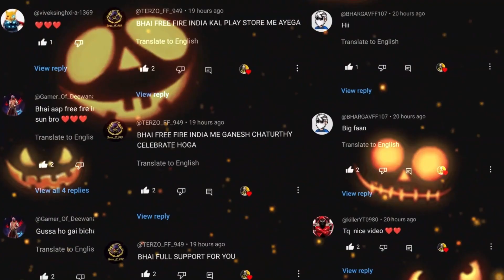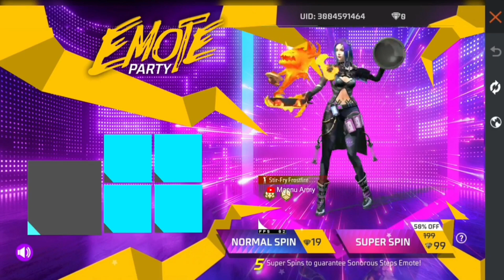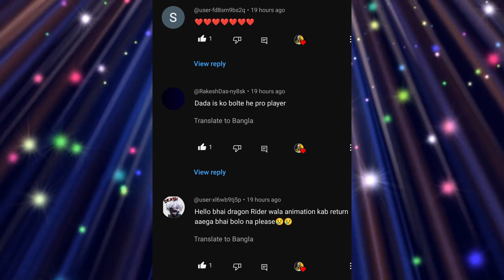Winter Special Events